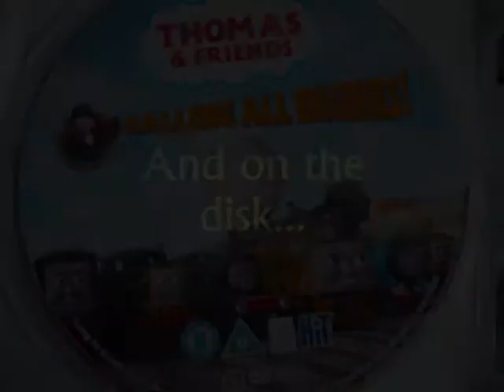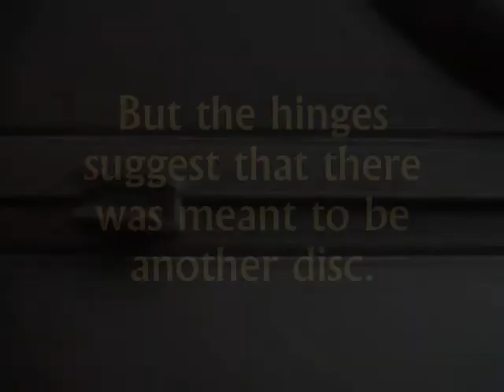Picture Goofs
I was looking through my DVDs and books a few days ago, and I just happened to spot these goofs. Enjoy!

Song: Take My Temperature
Artist: Kaiser Chiefs (Ooh, who else?)